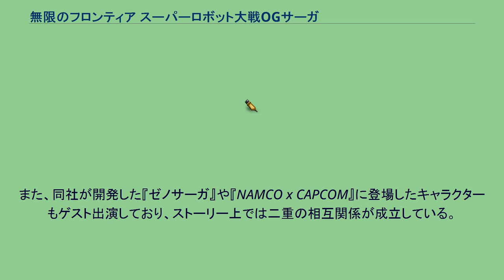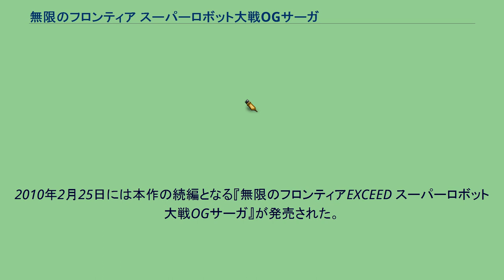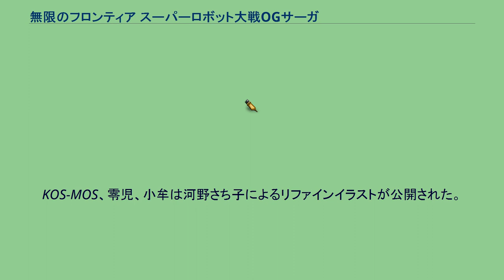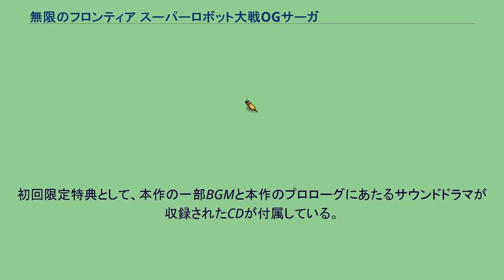無限のフロンティア スーパーロボット大戦OGサーガ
『無限のフロンティア スーパーロボット大戦OGサーガ』（むげんのフロンティア スーパーロボットたいせんオージーサーガ）はバンダイナムコゲームス（バンプレストレーベル）から発売されたRPG。
異世界を舞台に、人間、アンドロイド、獣人といったさまざまな種族が登場するファンタジーRPG。
バンダイナムコゲームスが展開しているロボットウォーシミュレーションゲーム「スーパーロボット大戦OGシリーズ」とキャラクターや世界観がリンクしていることから「スーパーロボット大戦OGサーガ」の副題がついており、スーパーロボット大戦シリーズのひとつに数えられている。
開発は、過去にバンプレストに所属し、同シリーズのプロデューサーを務めていたこともある森住惣一郎が所属するモノリスソフト。
また、同社が開発した『ゼノサーガ』や『NAMCO x CAPCOM』に登場したキャラクターもゲスト出演しており、ストーリー上では二重の相互関係が成立している。
スーパーロボット大戦シリーズの特徴である派手な戦闘アニメーションに、タイミングよくボタンを押すことでコンボが繋がっていく対戦格闘ゲームのような要素を盛り込んだ戦闘システムを採用。
そのほかにも「精神コマンド」や「援護攻撃」といった同シリーズのシステムが、アレンジされて搭載されている。
また、任天堂の携帯ゲーム機のスーパーロボット大戦シリーズとしては初めてフルボイスとなった。
戦闘が多いRPGであることから、飽きられないよう台詞のバリエーションが充実しているが、ボイスデータの容量がROM容量の半分を占めており、そのしわ寄せでフィールドマップは簡素なものになっている。
『スーパーロボット大戦W』同様にDSのGBAスロットを利用し、特典アイテムを獲得できる要素もある。
2010年2月25日には本作の続編となる『無限のフロンティアEXCEED スーパーロボット大戦OGサーガ』が発売された。
様々な世界がクロスゲートと呼ばれる門によって繋がれた異世界・エンドレス・フロンティアでは、近年ミルトカイル石と呼ばれる謎の結晶が世界各地に現れる怪現象が発生していた。
賞金稼ぎのハーケン・ブロウニングは、部下のアンドロイド・アシェン・ブレイデルや和の国の皇族・楠舞 神夜（なんぶ かぐや）とそのお目付役の錫華姫（すずかひめ）と共にこの怪現象の調査に乗り出した。
道中、エンドレス・フロンティア以外の世界からやってきたという有栖 零児（ありす れいじ）、小牟（シャオムゥ）、KOS-MOS（コスモス）などを味方に付けた一行は、ミルトカイル石、ひいてはエンドレス・フロンティアの秘密に迫っていく。
OGシリーズに登場する人物やメカに加えて、童話やおとぎ話をモチーフにしている。
KOS-MOS、零児、小牟は河野さち子によるリファインイラストが公開された。
ハーケン、アシェン、カルディアの正体についてはシャドウミラー、ヴァールシャイン・リヒカイトの正体についてはアインストを参照。
ツァイト・クロコディール 神楽天原 エルフェテイル オルケストル・アーミー フォルミッドヘイム特殊部隊。
「10年戦争」以前からエイゼル・グラナータを隊長とし、非常に大きな勢力を誇っていたが、戦乱末期激戦で壊滅。
現状のオルケストル・アーミーはエイゼルが残りのメンバーを再編成したもので、未だに人手不足らしい。
共通して使われる専用BGMは「ORCHESTRE ARMY」。
モチーフはオーケストラで、メンバーはブレーメンの音楽隊から来ている（ネコ担当はカッツェ）。
所属人物 シレーナ海賊団 異世界からの訪問者 その他 他の作品と違い、機体の全高は3m程度。
次元転移に失敗しエンドレスフロンティアに墜落した戦艦「ネバーランド」に残されていたデータを解析し、フォルミッドヘイムの技術によってダウンサイジングされ製造された機動兵器。
元のパーソナルトルーパーとは異なり、搭乗者を必要とせず自律稼動している。
3機のパーソナルトルーパーはゲームが進むと仲間になり、援護攻撃や特殊技を使用することで呼び出し可能。
複数のパーソナルトルーパーが仲間になっている状態で援護に呼び出した場合、同行している機体のうちどれか1体がランダ...